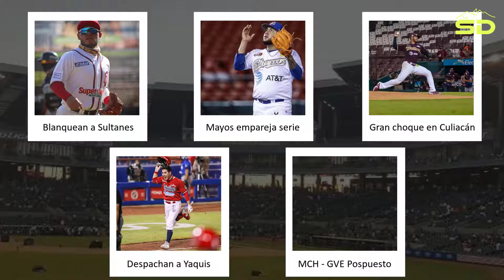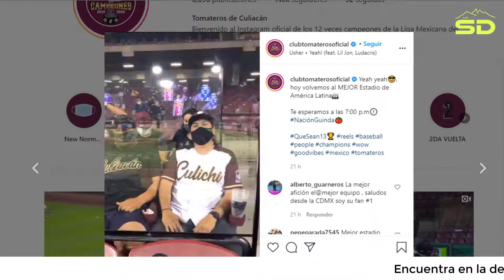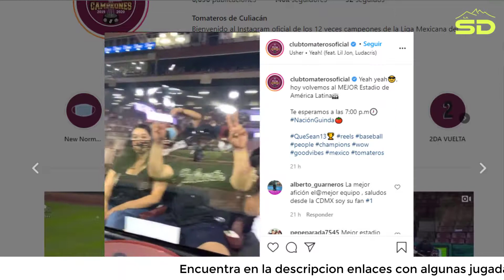El Reporte | Series 10 Juego 1 Primera Vuelta | LAMP 20-21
Yaquis vs Aguilas

Naranjeros vs Tomateros

Venados vs Charros